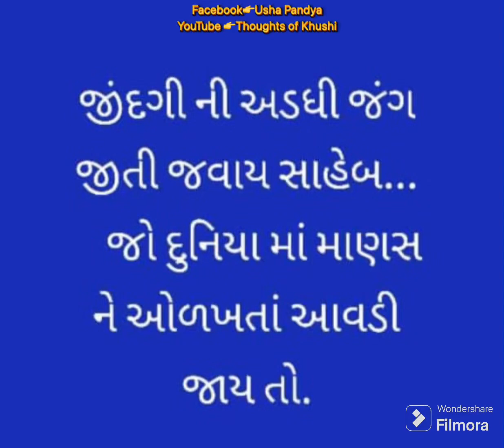જીંદગી ની અડધી જંગ જીતી જવાય સાહેબ.. જો I Usha Pandya